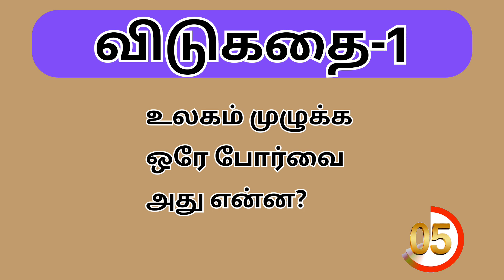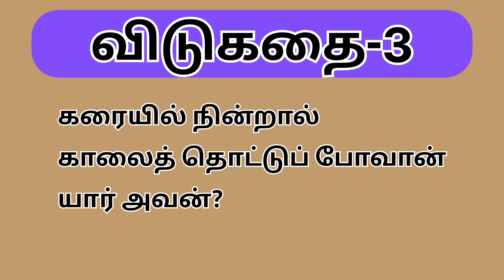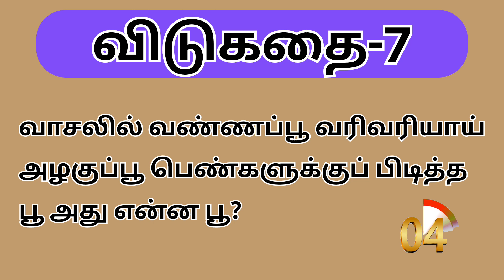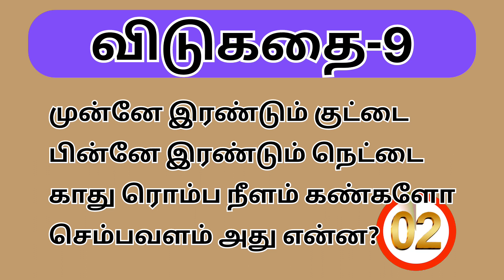10 சுவாரசியமான விடுகதைகள்/vidukathaiintamil/braingames/riddles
10 சுவாரசியமான விடுகதைகள்
10 interesting riddles
Thanks for supporting me friends and familys🙏🥰😍💐👍